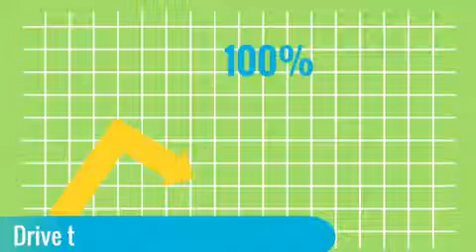Shady Hills Seo Marketing